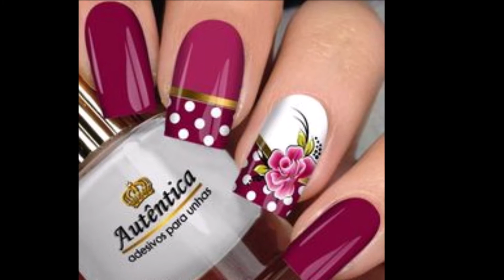Mer enn 190 vakre eksempler på akryl-negledesign (nail art) - del 3 av 3